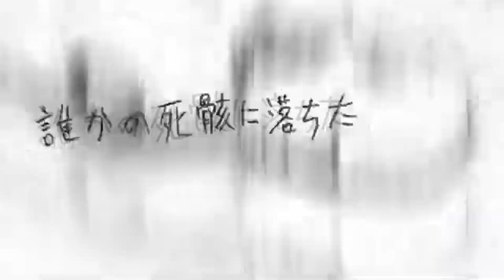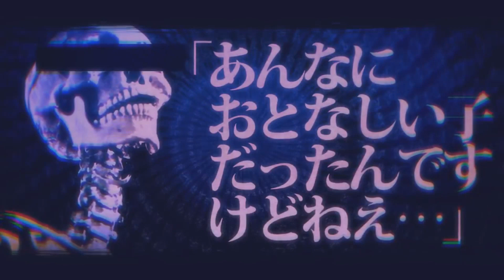鬱P / Utsu-P Medley (26 songs)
I tried to make an original medley with some of Utsu-P's songs. This medley includes 26 songs but it only represent a small portion of Utsu-P's works considering he made over 100 vocaloid songs and over 200 songs if you also count songs with human vocals (and over 300 if you count remakes and remixes)

Someone recommended me to start with his first song so I decided to end with his most recent song (technically all of the new songs from UNIQUE came out at the same time but Root Rot is the last song in the order of the album).

Utsu-P remakes his songs quite often so I used the most recent version for each song.

0:00 ダイベン / Daiben (also known as Shit)
0:27 ドール / Doll
1:17 骸Attack!! / Corpse Attack!!
2:12 Psychokinesis
2:44 DIARRHEA
3:22 dope disco
4:05 ぽいずん☆あっぷる / Poison☆Apple
4:35 かくさしゃかい / Disparate Society
5:08 ブラック・ショータイム / Black Showtime
5:47 THE DYING MESSAGE
6:26 オトナのオモチャ / Adult's Toy
7:01 馬鹿はアノマリーに憧れる / Fools Are Attracted to Anomaly
7:44 potato-head in wonderland
8:02 Ghost Under the Umbrella
8:31 P.O.R.N.O.
8:46 地獄ポップス / Hell Pops
9:05 生きてるおばけは生きている / Living ghost is alive
9:46 お天道様とドブネズミ / The Sun Goddess & Rat
10:23 コロナ / Corona
10:48 解脱 / Moksha
11:24 ぬいぐるみになりたい / I Want to Become a Stuffed Animal
12:10 インパーフェクトアニマルズ / Imperfect Animals
12:39 オブラートオブラブ / Sugarcoat of Love
13:08 ブラックホールアーティスト / Blackhole Artist
13:59 ぬる / NULL
14:24 根腐れ / Root Rot